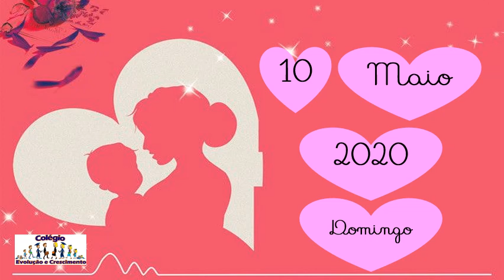DIA 10 DE MAIO DE 2020